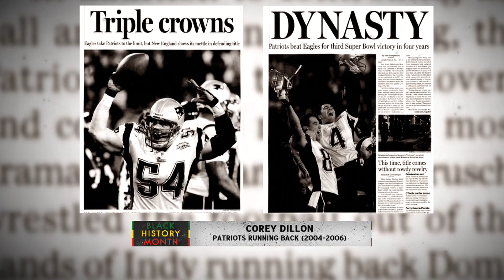Black History Month: Corey Dillon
Feature on Corey Dillon, narrated by Andre Tippett; one of 28 original vignettes showcasing and honoring significant contributions Black athletes, coaches and stars have made to sports in New England.